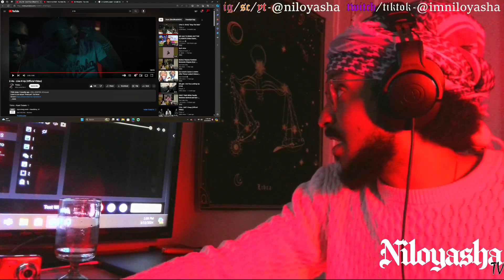Z-Ro - Live It Up (Official Video) / REACTION / NiloyashaTV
GO SUPPORT!!